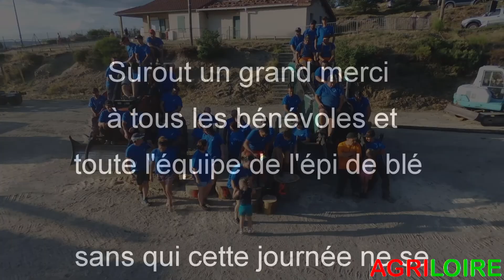Concours de débardage et fête du bois 2018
Agriloire présente une nouvelle vidéo: Fête de l'épi et concours de débardage
Merci pour cette journée qui s'est dérouler le dimanche 12 août 2018 à Doizieux, l'équipe de l'épi de blé à put présenter un concours de débardage et de bûcheronnage. Ont vous donne rendez-vous l'année prochaine à Doizieux pour participer à cette fête conviviale, qui dévoile les métiers qui tourne autour de nos forêts du Pilat

J’espère que la vidéo va vous plaire, bon visionnage à tous et oublier pas de commenter. Merci